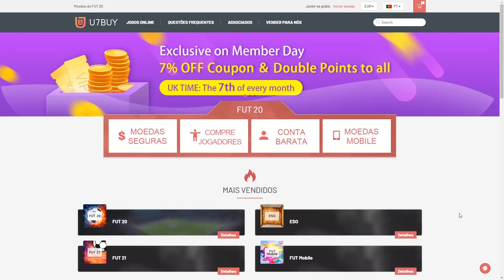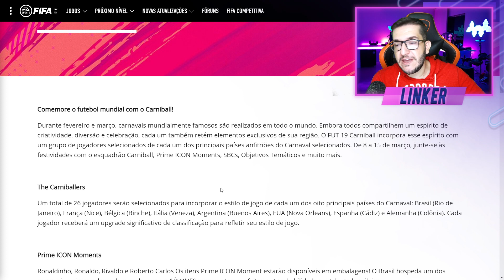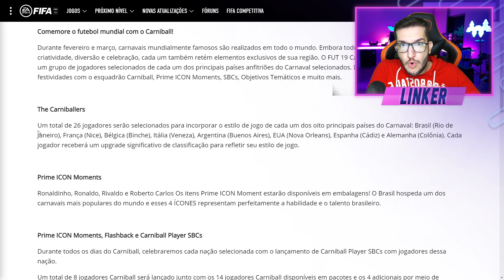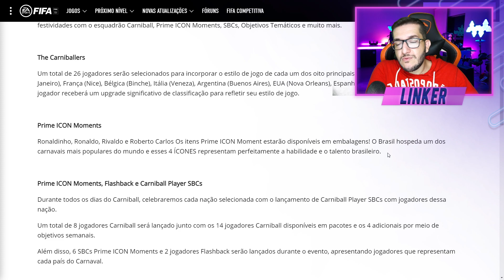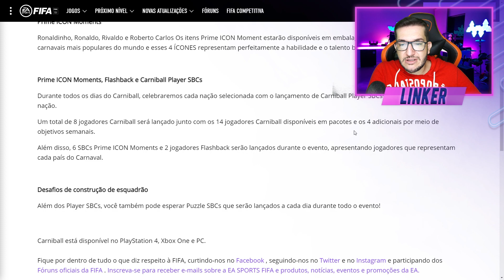FIFA 21 | 🎭 CARNIBALL - TUDO SOBRE O POSSÍVEL PRÓXIMO EVENTO DO FIFA 21 || LINKER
Novos Clientes tem um bônus de 8%